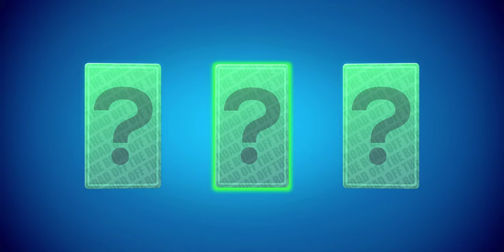Karma Racing Team in Off the Road - Volcano Map - OTR Open World Driving New Update # 3 FHD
Do you like Off The Road - OTR Open World Driving GamePlay Video?
This Off The Road - OTR Open World Driving Game Review video is for ios,iphone,ipad also...

Hello Off-Roaders! We are happy to show you the new content and features coming in 2021 May!

The new open world off-road driving simulator is here! It's time to get Off The Road!

Drive your rig on the hills of your own open world, get into a boat and explore islands, pick a helicopter and fly freely to the top of the mountains

off the road gameplay

off the road mod apk

off the road game

off the road new update

off the road otr open world driving

off the road multiplayer

off the road unleashed

off the road hack

off the road update

off the road hack unlock all cars